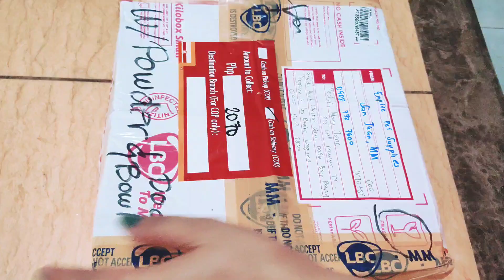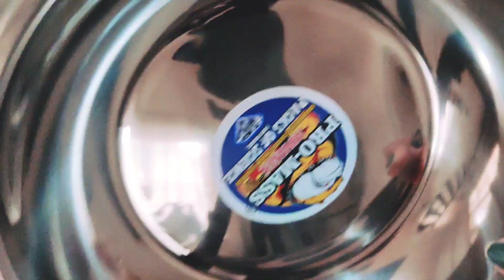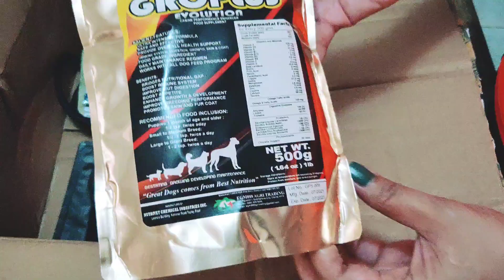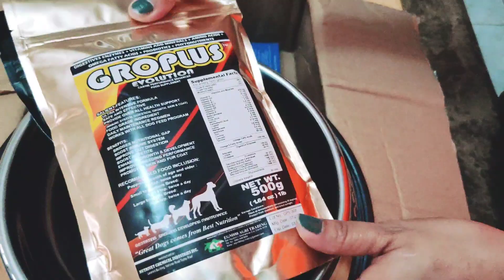SUPERB FREEBIES FROM PAWPET NEEDS // MiraiValente